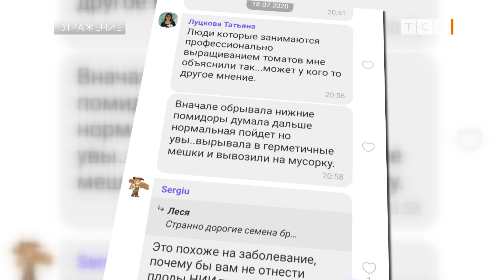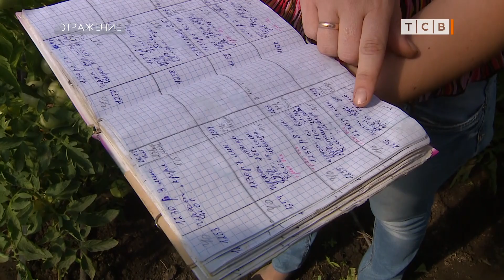Помидоры, которые не болеют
Приднестровские селекционеры вывели новый вид помидора, который не болеет табачной мозаикой. Этот вирус – бич божий для всех, кто выращивает томаты. Из-за него на рынках так мало хороших домашних помидоров. Из-за него хозяева теплиц на пушечный выстрел не пускают людей с сигаретами. Вирус живёт в табаке. Учёные говорят, климат меняется. У нас стало теплее, появилось больше насекомых, которые переносят вирус. Помидоры страдают от жары и хуже сопротивляются болезням. 6 лет селекционеры выводили сорт, которому есть чем себя защитить.Почему ему дали имя Седой граф? Где учёные подглядели природный способ обороны от врагов и когда семена помидора, который не болеет, появятся в продаже? Ответы у ведущей программы «6 соток» Аллы Горбатенко.